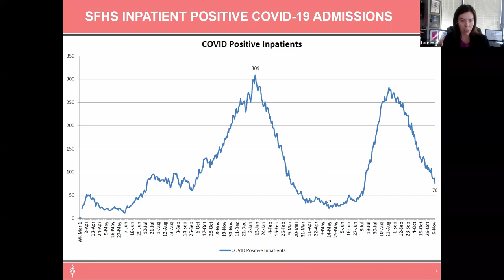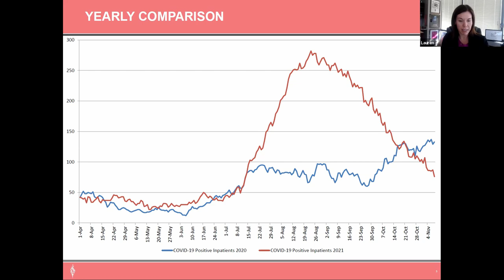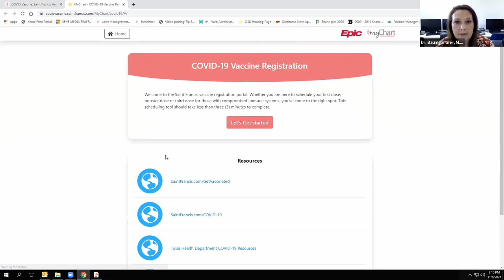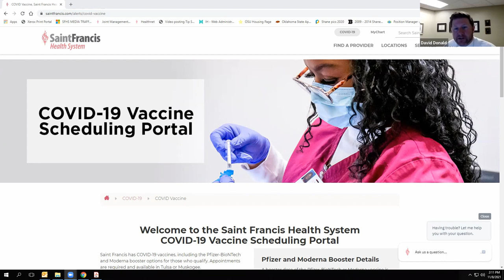Saint Francis Health System's COVID-19 Update, November 8, 2021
Leaders from Saint Francis Health System speak about and take journalists' questions on the current state of COVID-19 within the health system and eastern Oklahoma as a whole.